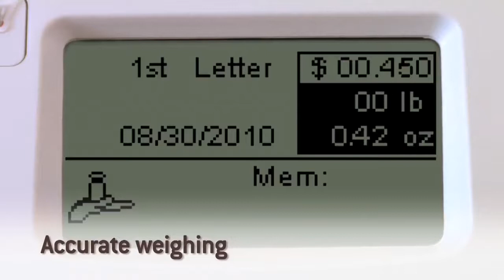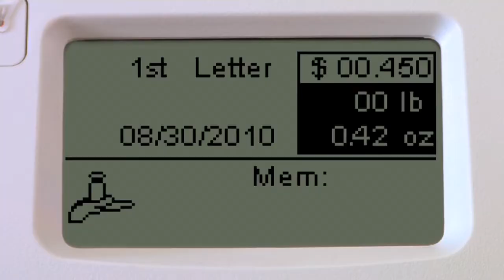Neopost IS 350 Franking Machine